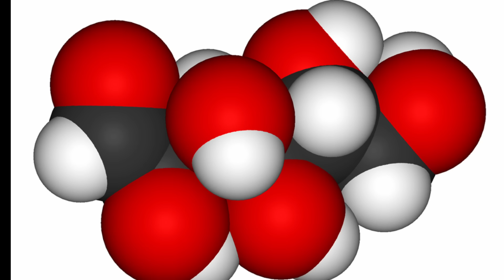#1: Welcome to Greysteel!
Welcome to Greysteel! This channel is devoted to helping people grow older with the greatest possible health, vigor, fitness and strength. We'll examine the biology of aging, how it goes wrong, and how lifestyle factors--particularly exercise--can have a powerful impact on the aging process.

Our book, THE BARBELL PRESCRIPTION, is now available for pre-order!

IMAGE CREDITS:
Lesia McQuade
Hoot504
LoveThisPic.com
SymerianMoon
MonkeyBusiness